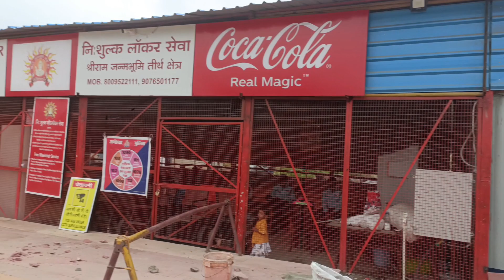Ayodhya ram mandir corridor update | ram janmabhoomi Path | ayodhya development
Ayodhya ram mandir corridor update | ram janmabhoomi Path | ayodhya development | Ayodhya ram mandir

Ayodhya ram mandir corridor update | ayodhya development | Ayodhya ram mandir| ayodhya vlog | update

Ayodhya ram mandir corridor update | ayodhya development | bhakti path update | ayodhya vlog |update

Ayodhya RamPath Road Widening Project update |Ayodhya Ram mandir| ayodhya development|ayodhya vlog

Ayodhya RamPath Road Widening Project update | New project with Ram mandir | construction | ayodhya

Ayodhya RamPath Road Widening Project update|New project construction|Ram mandir Constructions today

Ayodhya RamPath Road Widening Project update | Ayodhya development | Ram mandir Constructions today

Ayodhya RamPath Road Widening Project update | Ayodhya New project |Ram mandir Constructions today

Ayodhya RamPath Road Widening Project update | Ayodhya New project |Ram mandir construction update

Ayodhya RamPath Road Widening Project update | Ayodhya New project update | Ram mandir construction

रामपथ मार्ग चौड़ीकरण अयोध्या | Ayodhya RamPath Road Widening Project For RamPath Ayodhya | update

Aaj Tak

20 CONTACTIONS 200 Constructions

Republic Bharat

Ram mandir construction update | राम मंदिर कंस्ट्रक्शन अपडेट |राम मंदिर निर्माण update| ayodhya vlog

Ayodhya New Railway station || Ayodhya development | ayodhya Ram mandir update| IRCTC | Ayodhya vlog